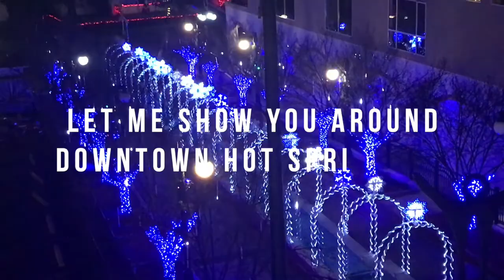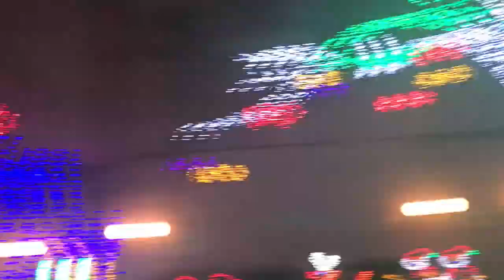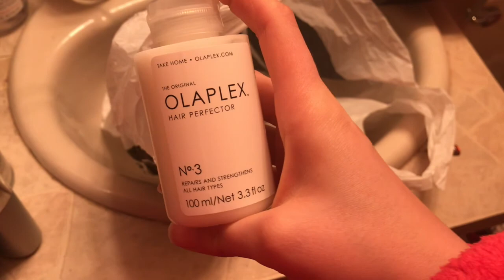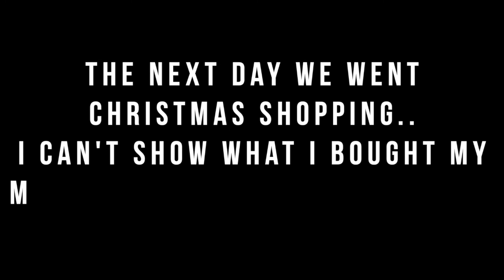HAIR & HOLIDAY LIGHTS | VLOGMAS 14-16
my mom fixes my hair (from when a louisville local stylist botched it, never again askhgkjfl) and josh and I check out the christmas lights downtown ^^

twitter and ig: @voguecypher